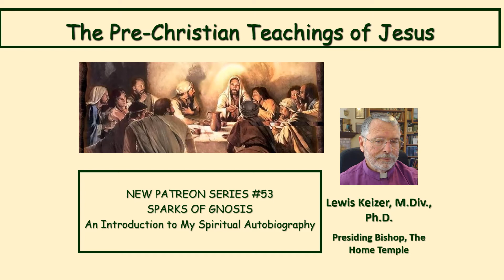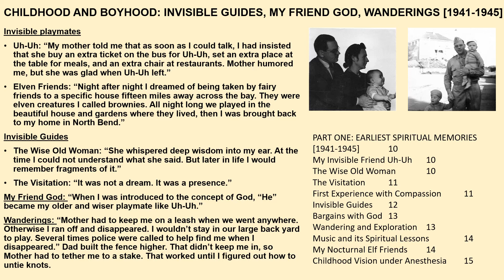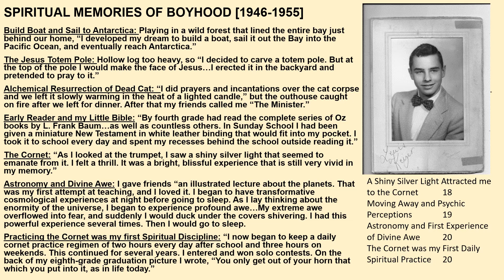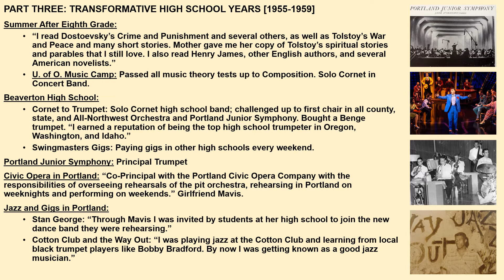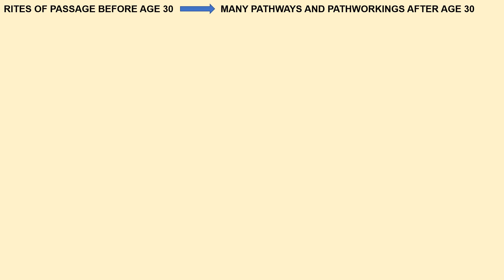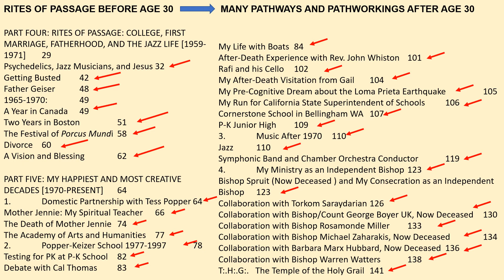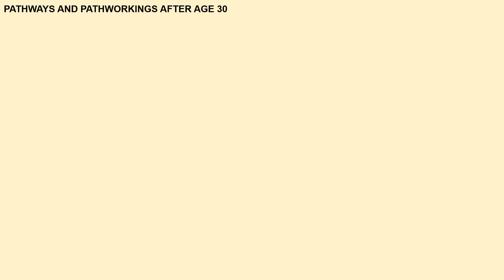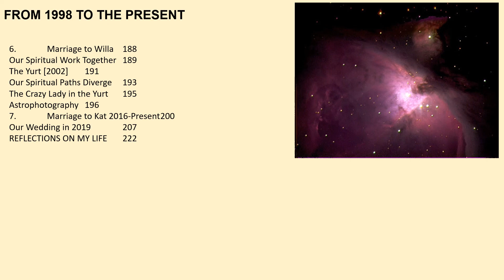Pre C #53 SPARKS OF GNOSIS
Overview of my spiritual autobiography SPARKS OF GNOSIS: Visions, Experiences, and Relationships that Guided my Path in Life.